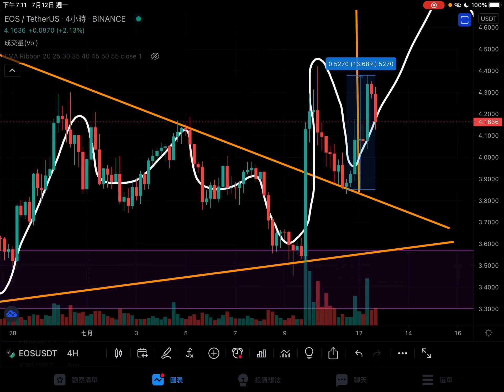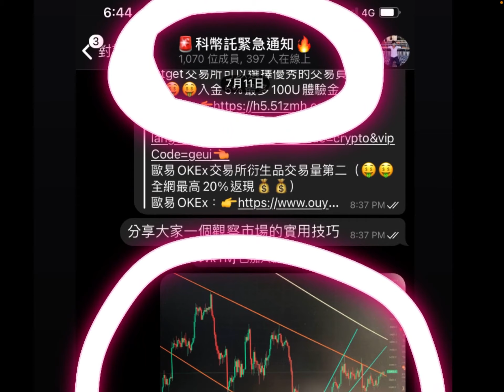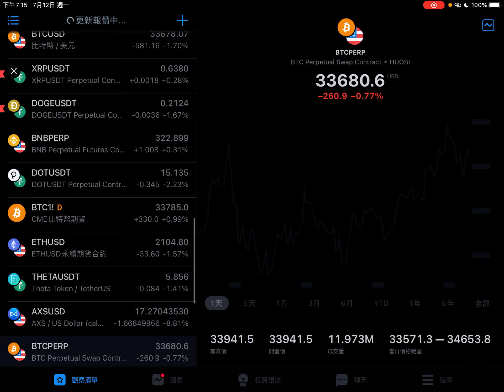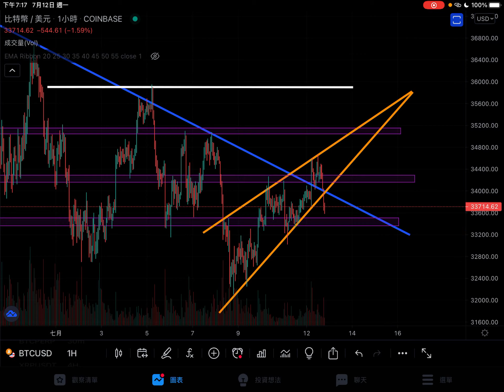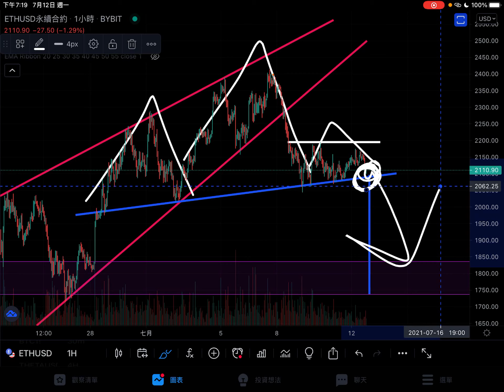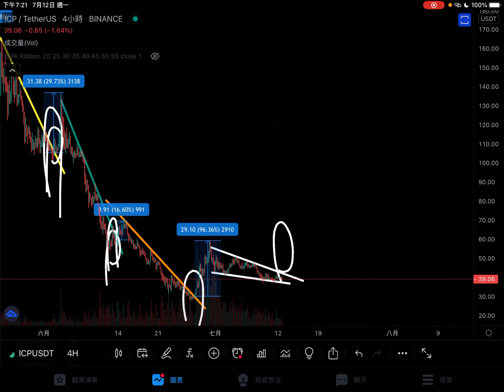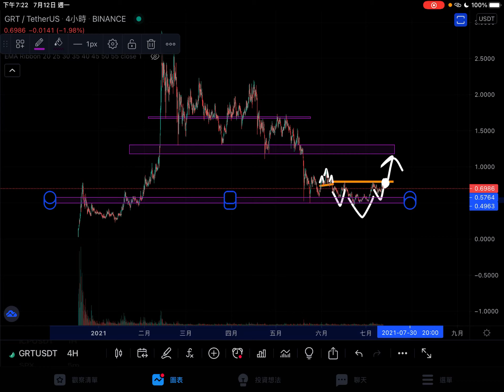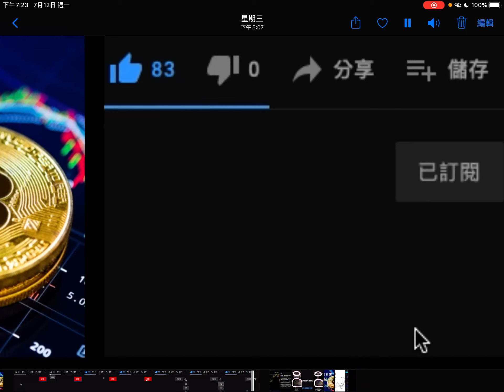🚨行情來囉🔥EOS逆勢作多不可思議收益⚠️以太幣頭肩🔥 ICP🔥GRT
bitget交易所可以選擇優秀的交易員跟單（🤑🤑入金5%最多100U體驗金💰💰）
歐易OKEx交易所衍生品交易量第二（🤑🤑全網最高20%返現💰💰）
順滑的比特幣槓桿交易所bybit註冊連結（🤑🤑最高＄1610 USDT 交易贈金💰💰）
交易量最大的全能交易所幣安註冊連結（🤑🤑點擊註冊手續費10%返現💰💰）

科幣託Telegram群組初衷：提供即時技術型態供學術交流討論，不是投資建議更不是帶單群。完全免費、沒有入群條件。禁止發言以防詐騙事件發生，想討論、有疑問歡迎在影片下方留言區討論。多空、精確點位一律不回答。此為Telegram群組連結：